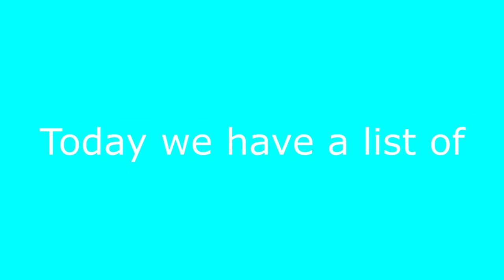Top 5 low quality meme